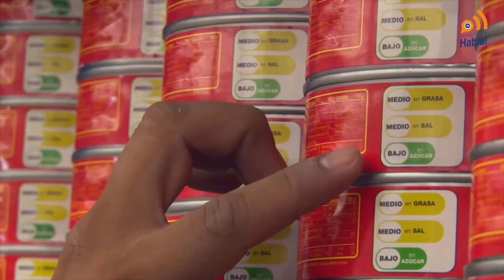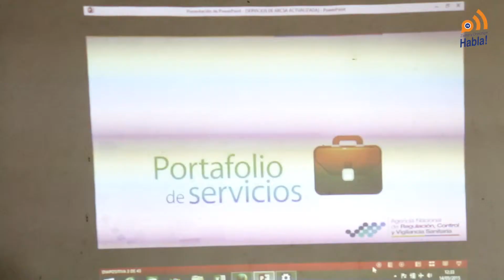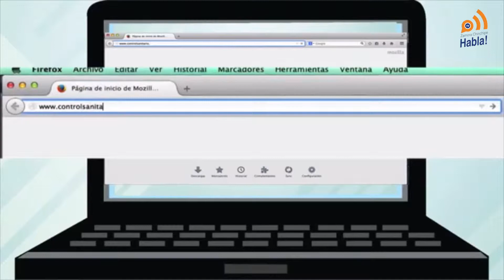Zamora Chinchipe Habla TV Emisión #58